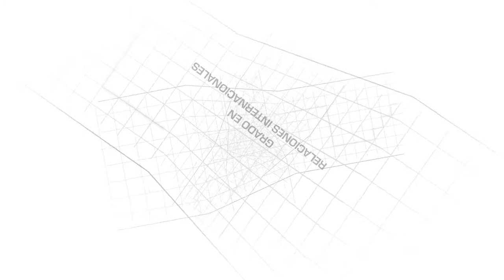Grado en Relaciones Internacionales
Todo fenómeno político y social está atravesado por vectores internacionales —del voto y el trabajo al clima, pasando por las acciones de empresas y gobiernos— y construye una mirada global para entender el mundo e intervenir.